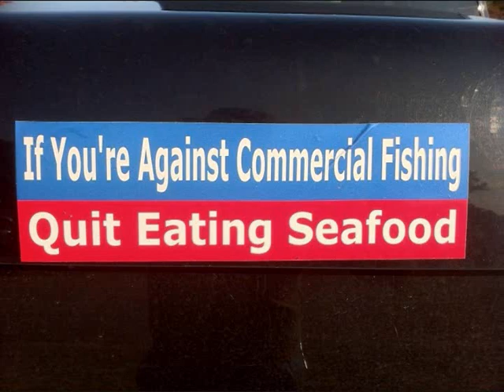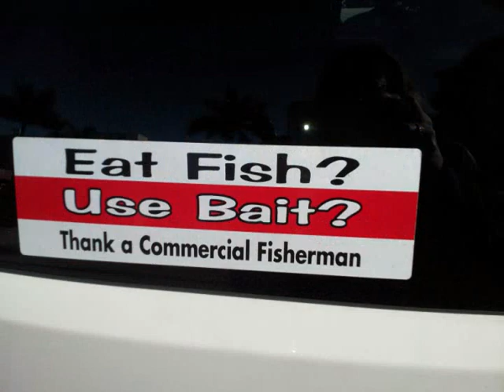Commercial fishing for Tuna with Green Stick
Tuna fishing East Coast